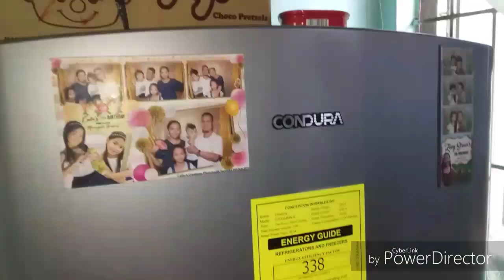NAG SET UP NG CHRISTMAS TREE/REF TOUR ULIT